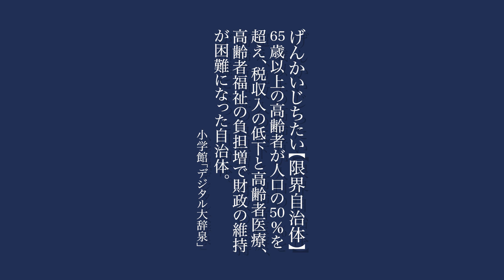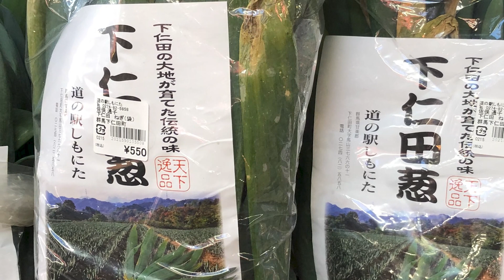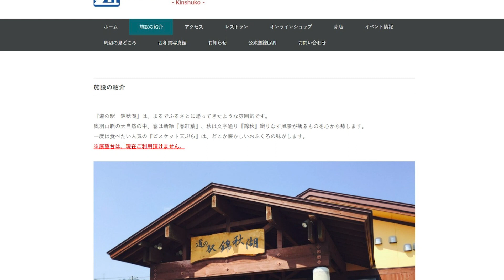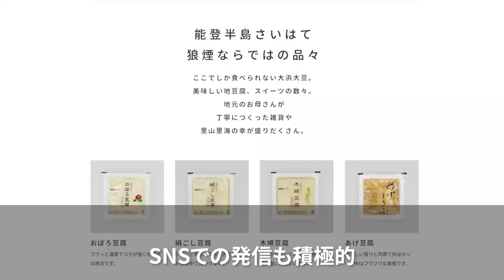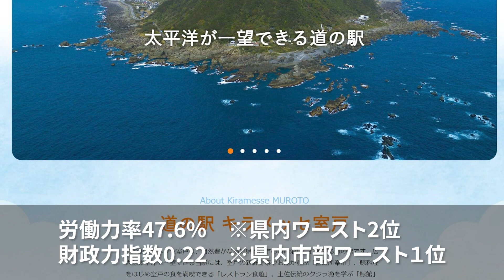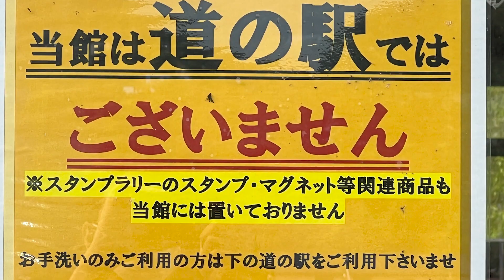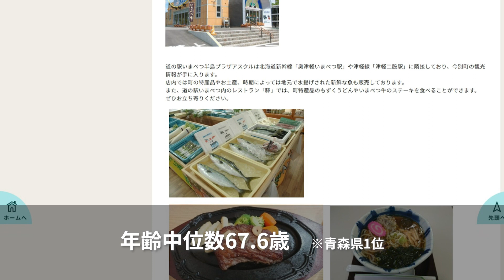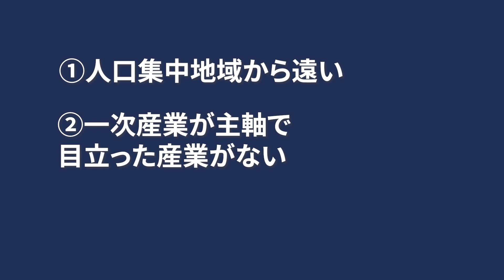【データで観る道の駅】このままだと廃止⁈過疎危険道の駅上位31駅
道の駅のさまざまな事柄を比較する企画、
『道の駅なんでも選手権』
今回は社会問題となっている少子高齢化、過疎の視点で
廃止の危険をはらんだ自治体を紹介していきます

元ゼンリン『道の駅旅案内全国地図』編集長の
道の駅キュレーター・モリヤユキカツと
YouTubeチャンネル『拝啓、道の駅から』の
だんぺいとスーザンがタッグを組んだ、
道の駅専門チャンネル！

道の駅を肴にただひたすら道の駅を語る、
道の駅愛に溢れた番組をお届けします。
毎週土曜日20時公開！

■関連stand.fmチャンネル
【モリヤユキカツの道の駅 for the Day】

■出演者Twitter
【モリヤユキカツ】